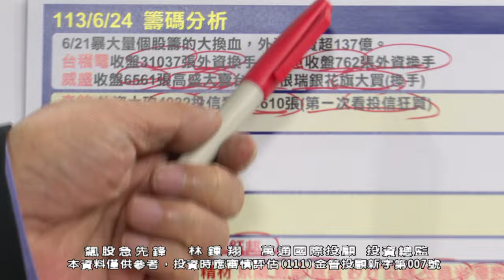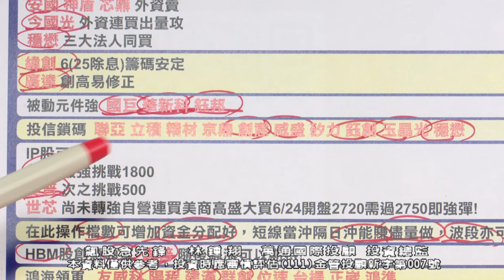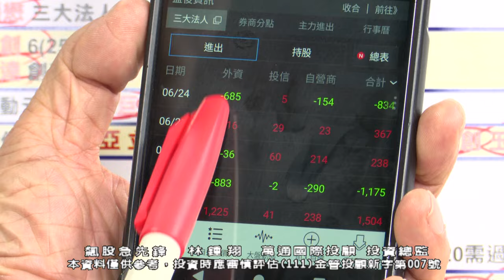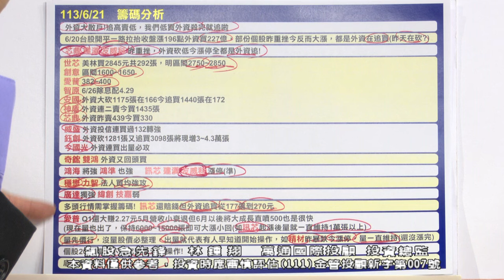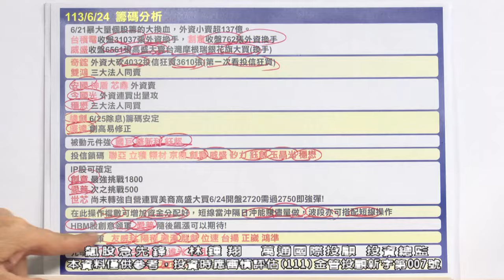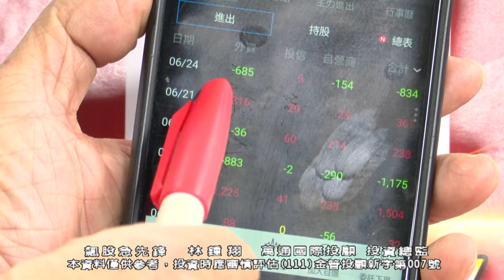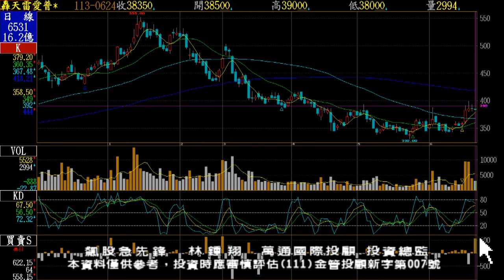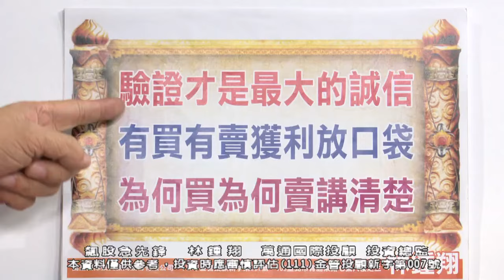【飆股急先鋒】-20240624-林鍾翔